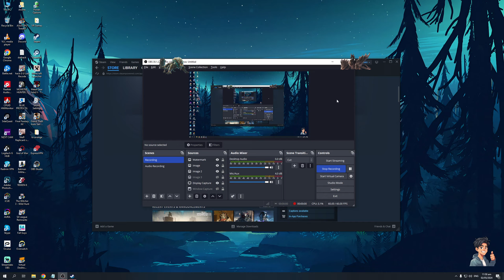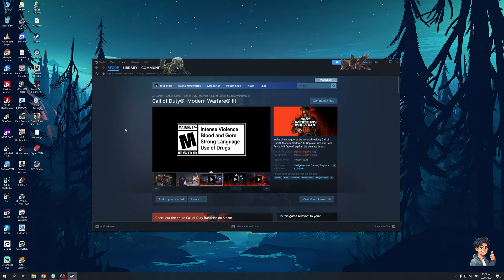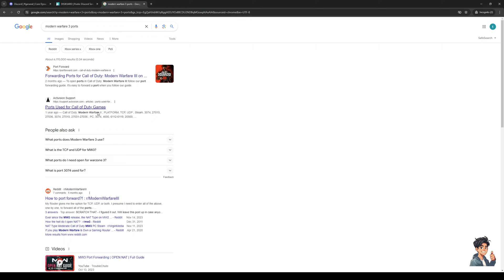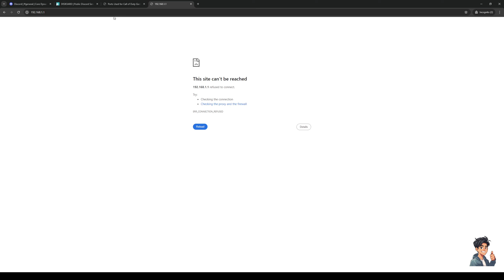How To Get Open NAT in Modern Warfare 3 Port Forwarding (Full 2024 Guide)